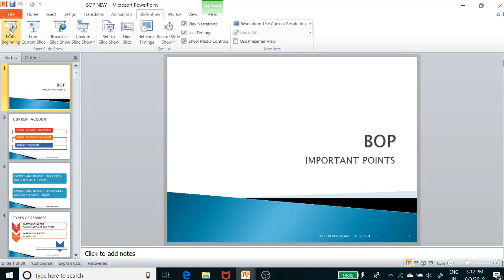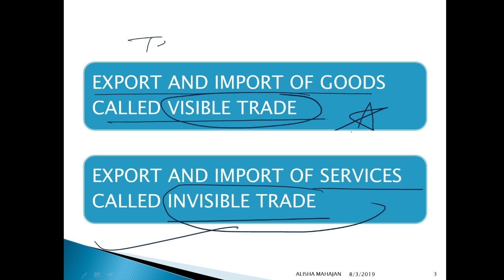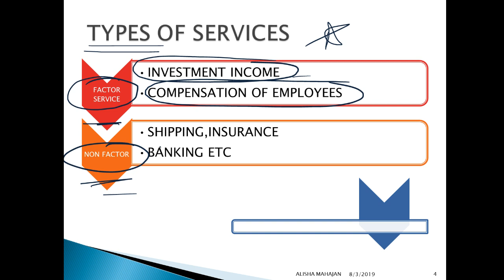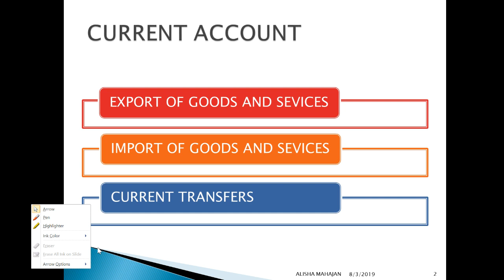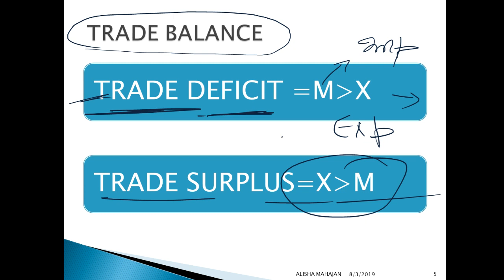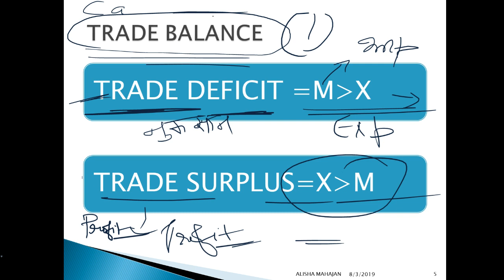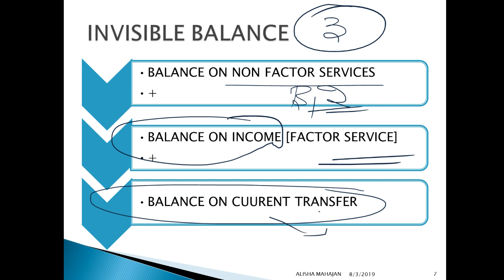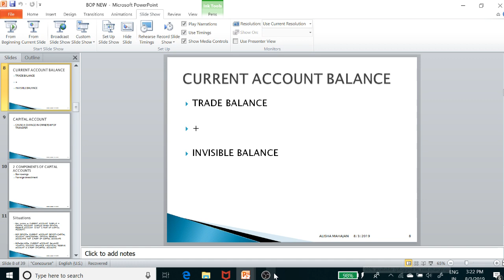BOP BY ALISHA MAHAJAN [PART 1]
CURRENT ACCOUNT FULL